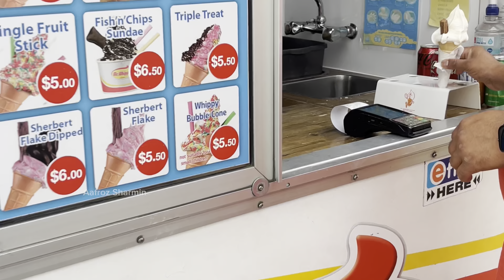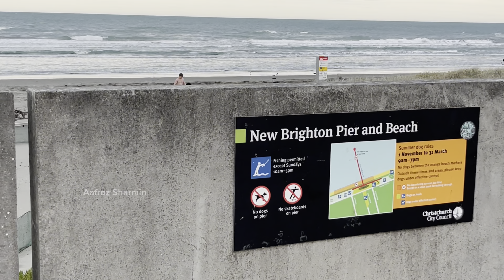আব্বু-আম্মু আসার পর কেমন কাটছে আমাদের দিন গুলো ?